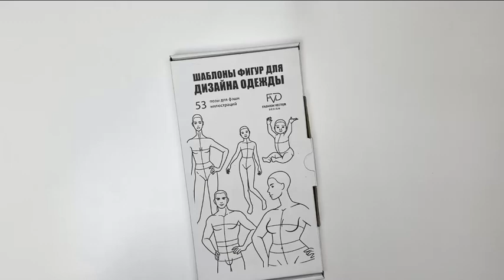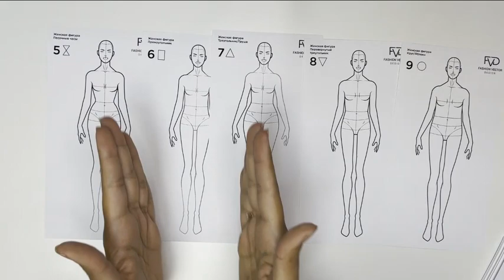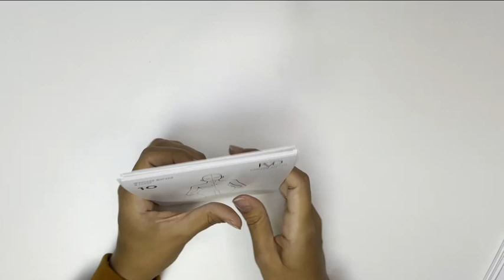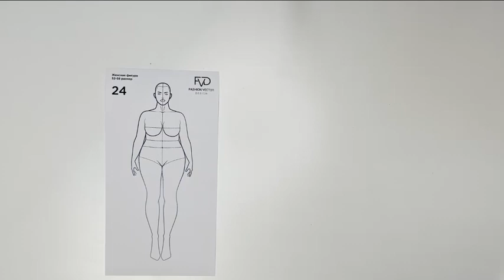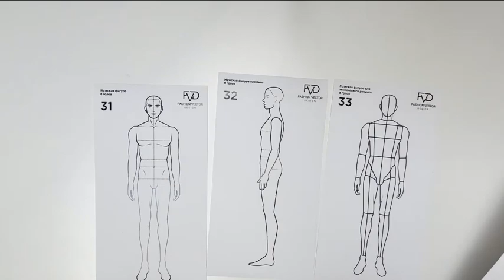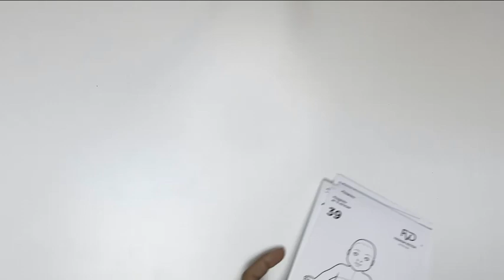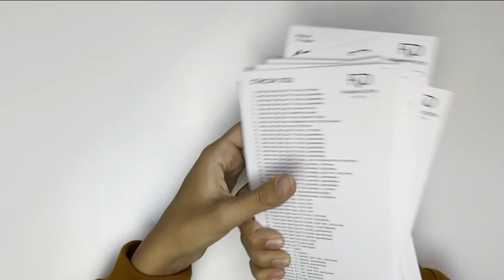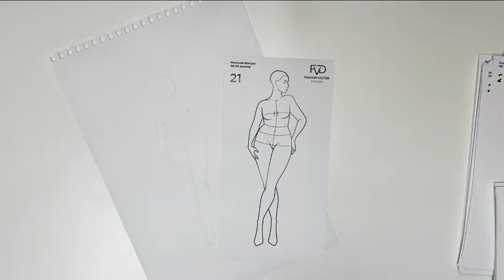Карточки с шаблонами фигур для рисунка и дизайна одежды /шаблоны/ fashion templates